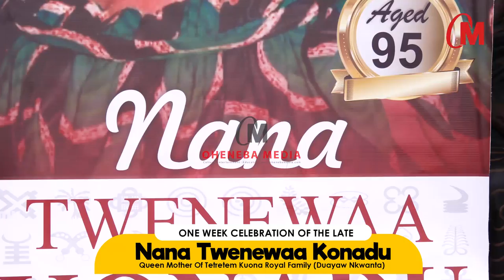One Week Observation Of The Late Nana Twenewaa Konadu At Duayaw Nkwanta